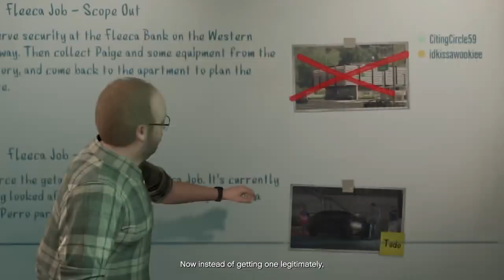Gta5 Gameplay: Handsome Angel: Stealing the koruma(2015-08-25-23-56-0)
Gta5 Gameplay: Handsome Angel:stealing the koruma.